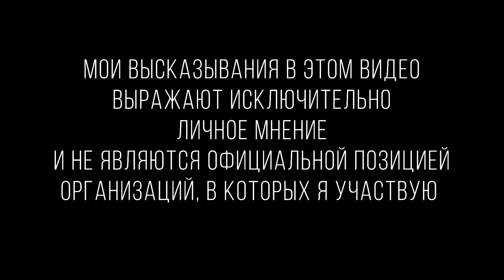寒鴉堂 айкидо блог | сидимдома | Что такое айкидо?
Продолжаю отвечать ученикам:
Что такое айкидо? (Внезапно)
«Жёсткость» в айкидо — что это?
Можно ли совмещать айкидо с прикладными видами БИ?

Dojo of Denis Voronov. Aikikai aikido in Saint Petersburg Russia
Айкикай айкидо додзе в Санкт-Петербурге. Инструктор Денис Воронов

寒鴉堂